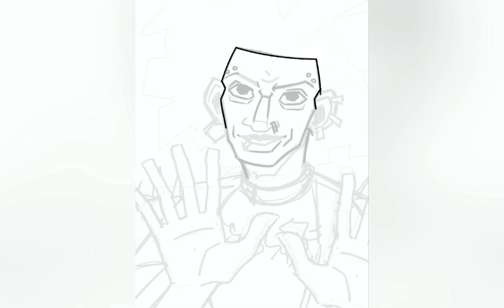SPEEDPAINT | SPIDER-PUNK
You can order art / animation / motion design from me by writing to:
Inst: @aqnasutia